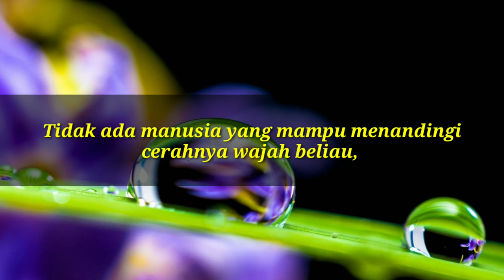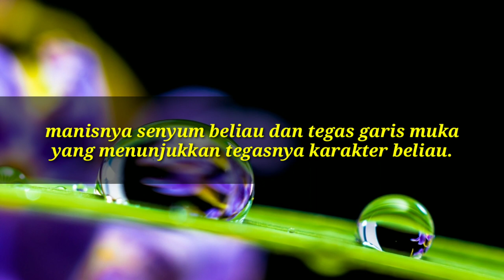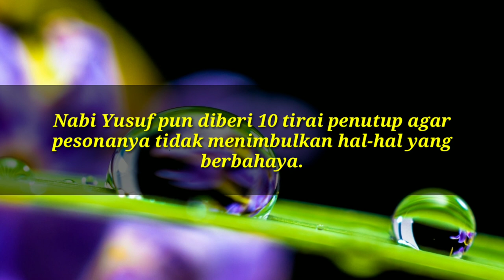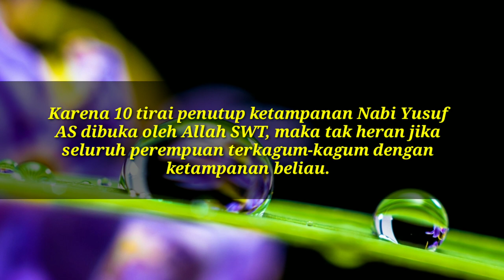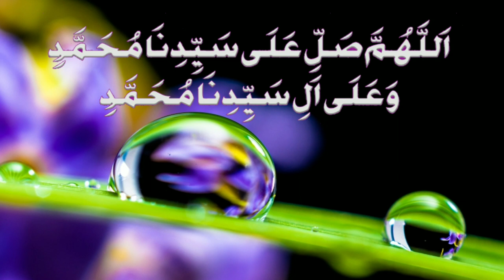Penjelasan bahwa Nabi Muhammad SAW lebih ganteng dari nabi Yusuf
Penjelasan bahwa nabi Muhammad SAW lebih tampang dari nabi Yusuf